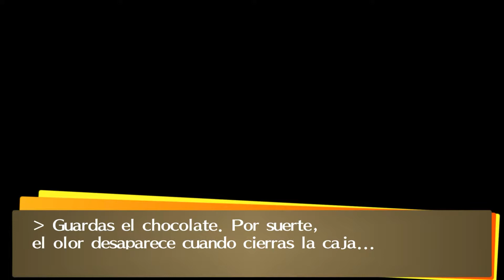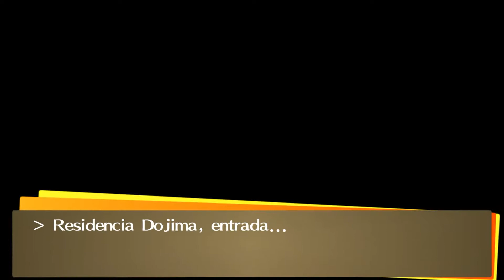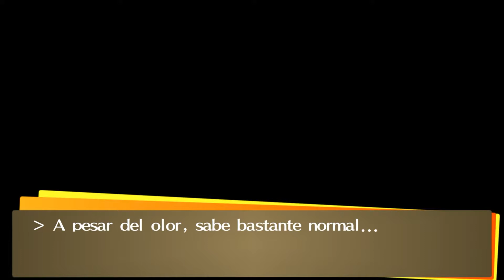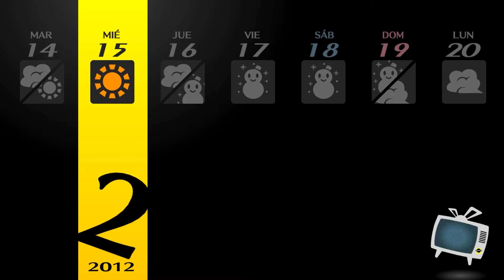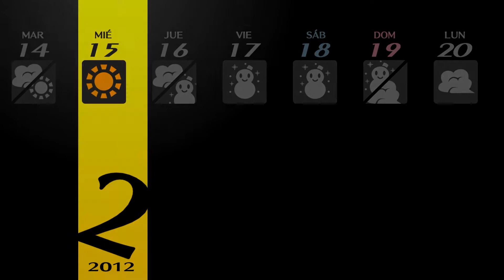Persona 4 Golden (Parte 54) || Dia de San Valentín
Después de todo lo malo que nos paso ayer por espiar a las chicas es momento de pasar el día de san Valentín en el juego en donde el papi narukami no fue un perro y por lo tanto no va a dejar a medio pueblo con el corazón roto.

Esta traducción no hubiera sido posible sin el increíble team de latidyne Group, Por favor denle mucho cariño en su server de discord y en su twitter